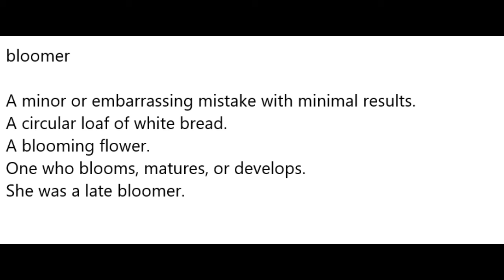Bloomer Meaning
Music (By Jasper)

Meditation
Investment Products
Metatrader 4 copytrading
Foods
Grandma's Flavors
Fitness
HIIT IT HARD The melting fat Guide